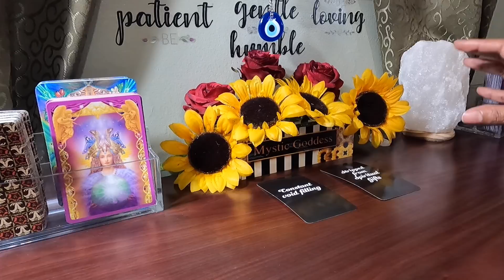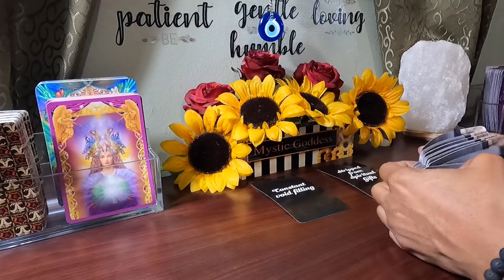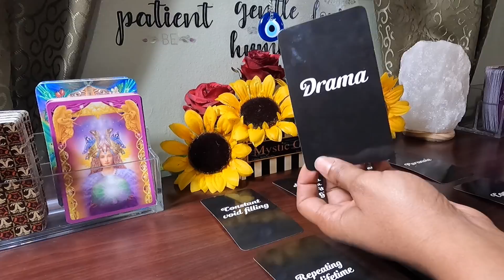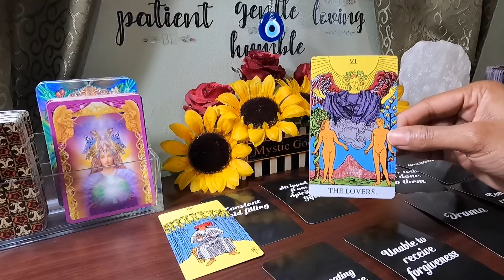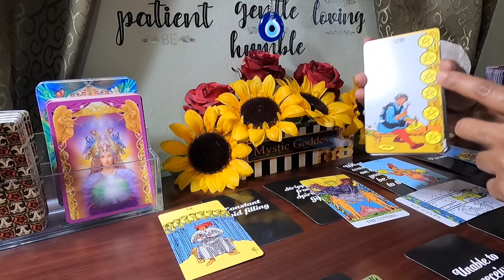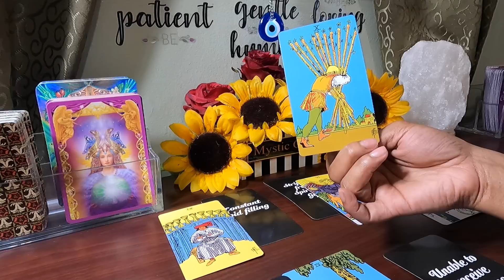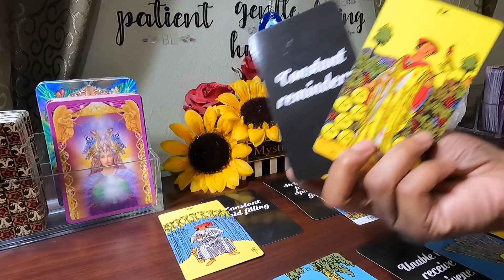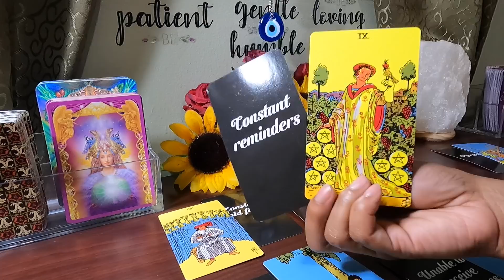✨Sagittarius✨ KARMA For The Person That Maliciously Hurt You 💔⚖️🧿 BONUS READING